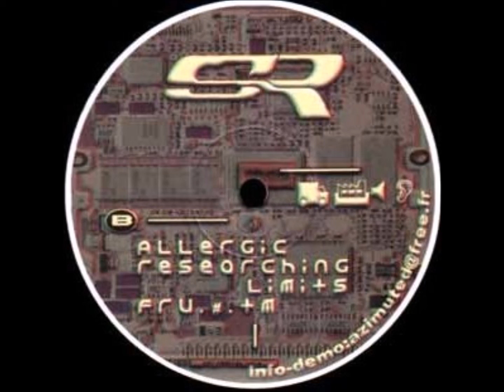Somatic Responses - Researching Limits EP - Allergic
Casse Tête ‎- CasseTete01

All Trax J.S/P.A Healy, Recorded in the mutilation chamber, ammanford, Wales